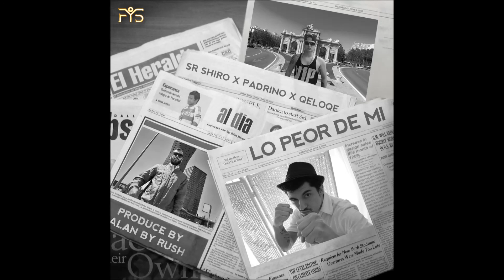WHITE TRASH - LO PEOR DE MI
Tema inédito del grupo White Trash formado por Juan Padrino,Qeloqe & Sr.Shiro. Prod by Alan B Rush Grabado en FYS. Mix by Lil Sosa. Design by Jakowone. DESCARGA AQUI!!